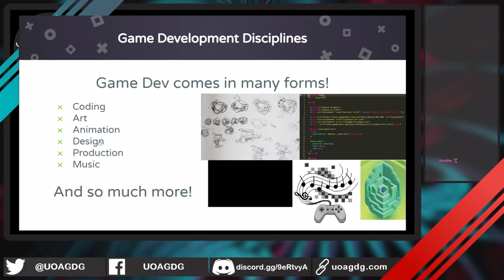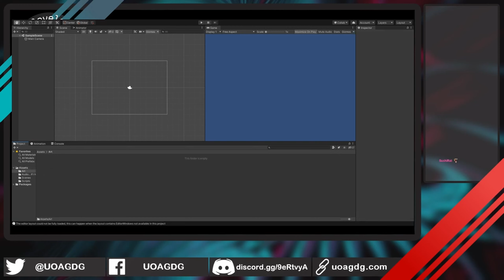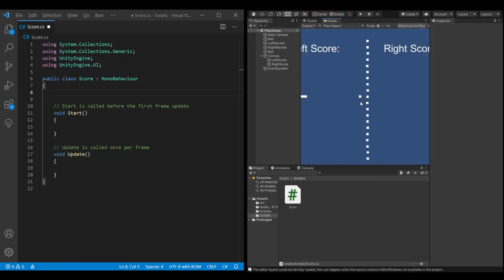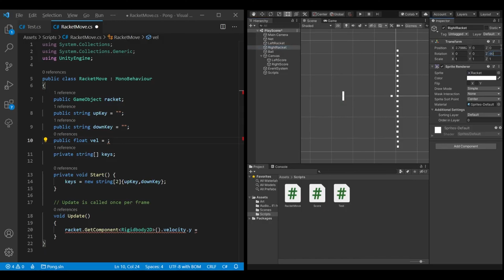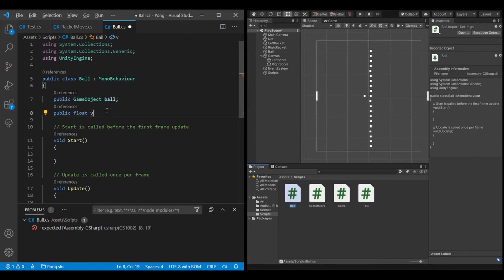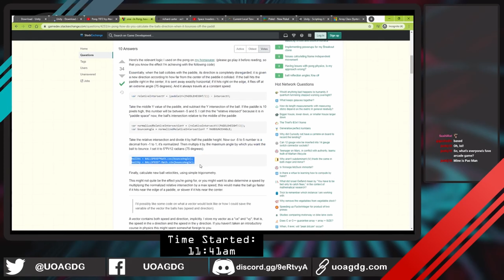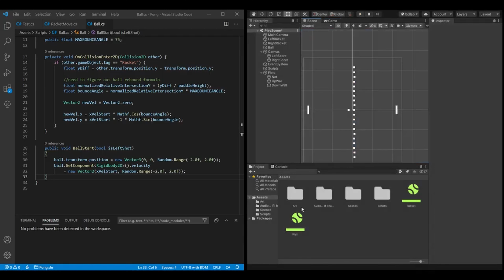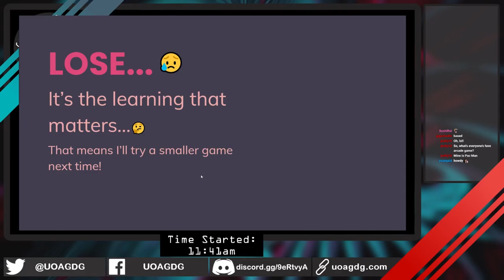GDG Highlights Stream Part 2 2020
🎮 Who is the Game Developer Guild? 🎮
The Game Developer Guild is Auckland University’s club dedicated to physical and digital game development. The Guild strives to help anyone learn how to create games through all aspects of the area including:art, coding, design and business skills.
Credits:
🎤 Host(s):